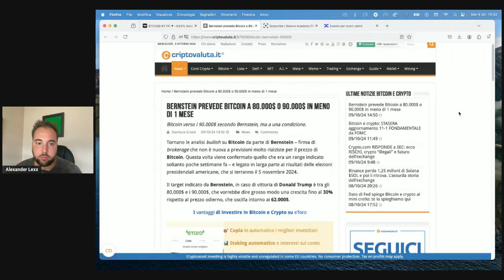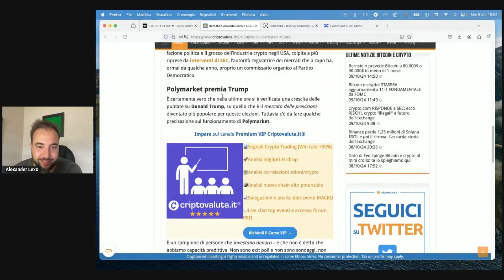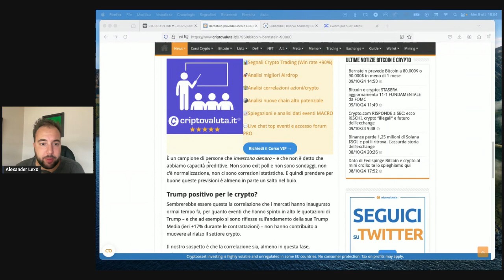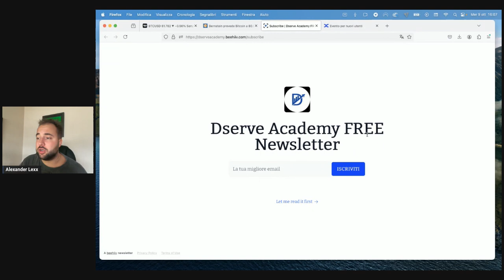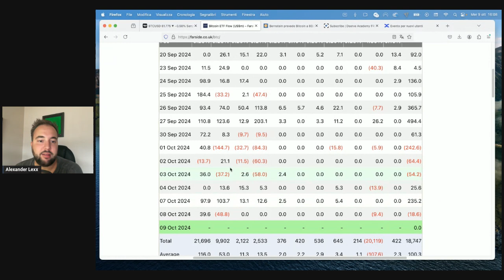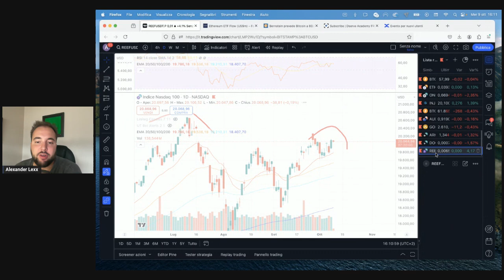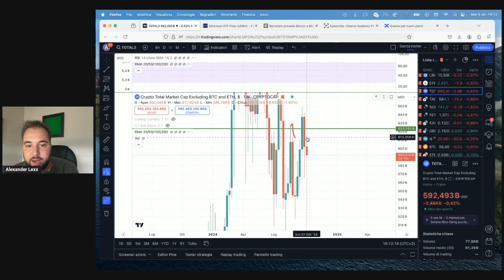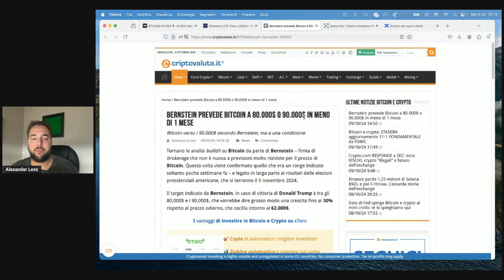Bitcoin: LA NARRATIVA DEI 100K 😢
PER PAC E INVESTIMENTI AZIONARI:
TradeRepublic (25$ bonus):